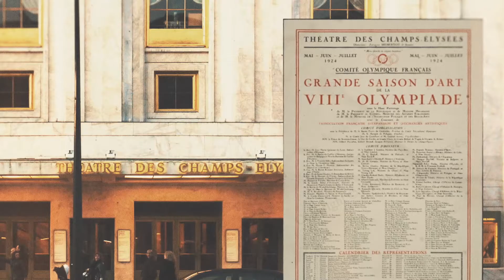Mediterranean Games Concert Tarragona 2018 – United for the music and for the Pablo Casals legacy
Pablo Casals memorial concert at Tarragona’s Cathedral the 10th of June 2018.
Barcelona Symphony and Catalonia National Orchestra (OBC), directed by Kazushi Ono.

Hosted by the Pablo Casals Foundation and the City Council of Tarragona and impulsed by Agbar.